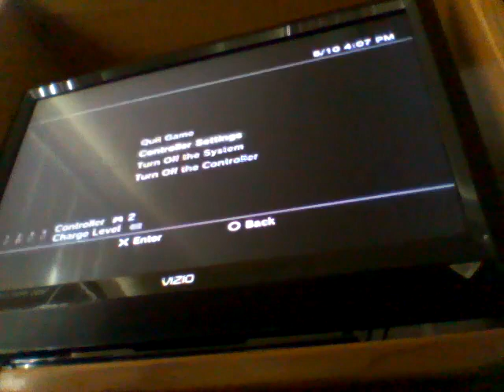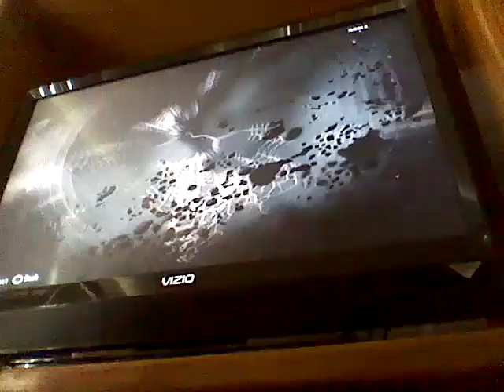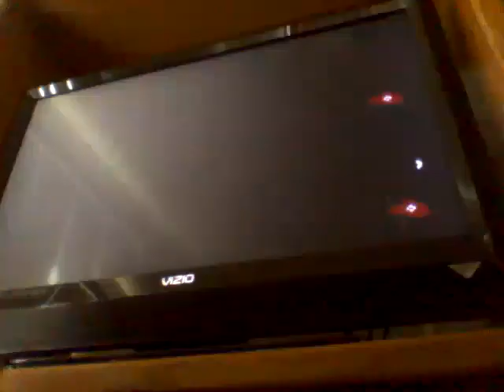Black ops 2 with zhay